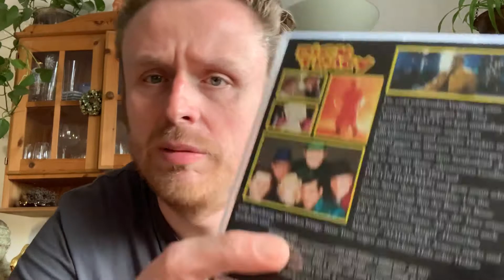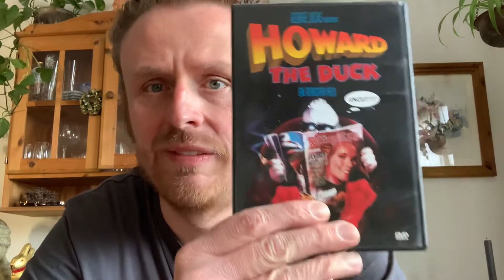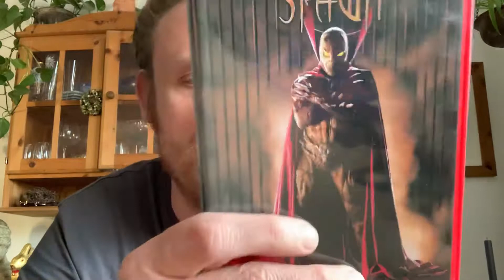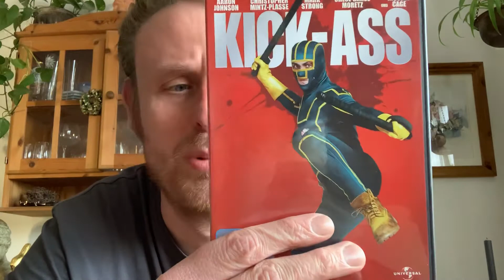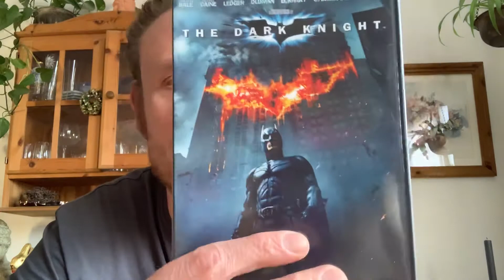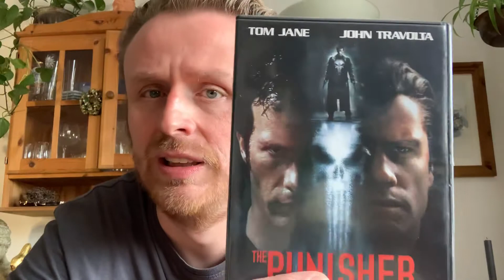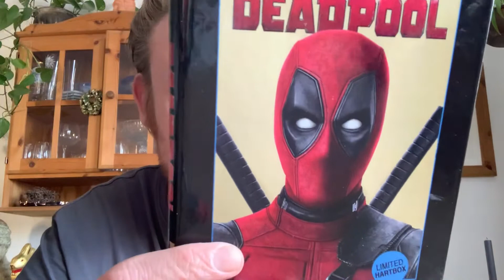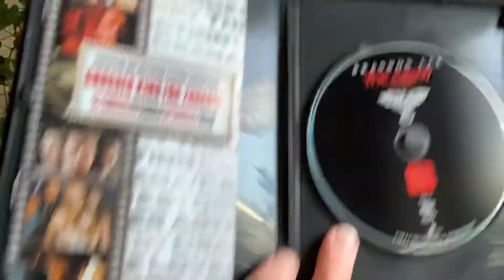Top 10 Comic Verfilmungen!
10: Dick Tracy

09: Howard the Duck

08: Spawn

06: Kick - Ass

05: The Amazing Spiderman

04: The Dark Knight

03: The Punisher

02: Deadpool

01: The Crow